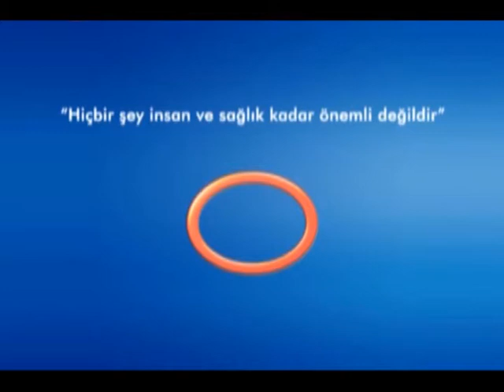Kanserden Korunmak İçin Ne Yapmak Gerekir?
Avrasya Hospital Medikal Onkoloji ve Kemoterapi Uzmanı Doç. Dr. Mahmut İlhan, kanserden korunmak için neler yapılabileceği hakkında bilgi veriyor.